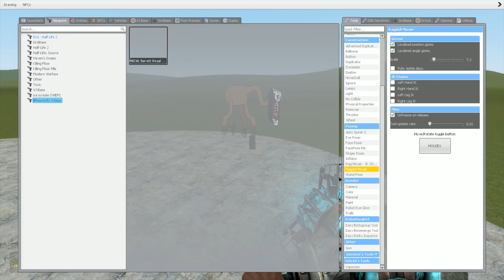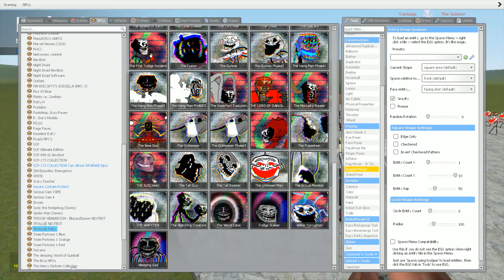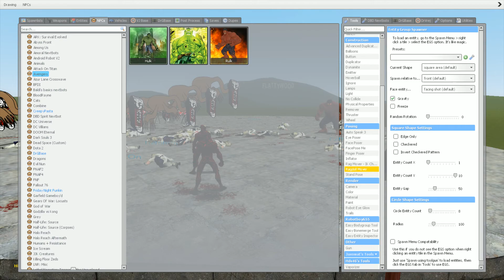Trollge vs Kuasar vs Spider man (Carnage) - Garry's Mod Sandbox!!